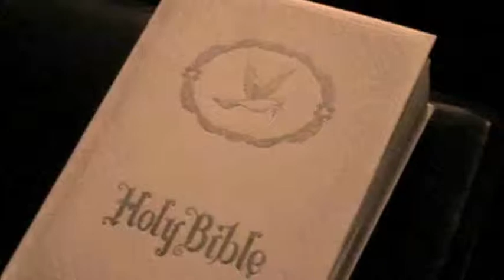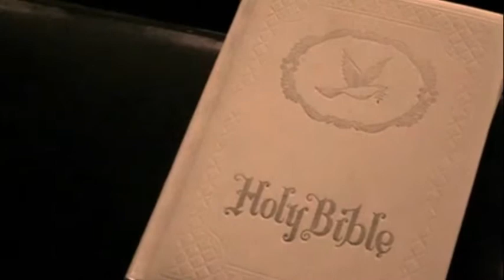David & Goliath Remastered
The classic stop motion epic has now been digitally remastered with all new effects, sounds, and widescreen format. Experience this classic the way it was meant to be seen.